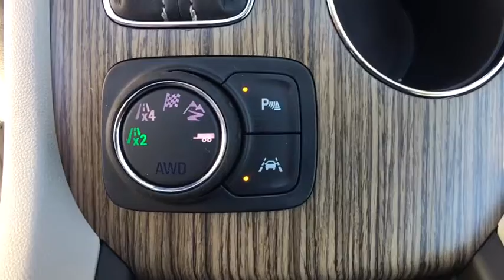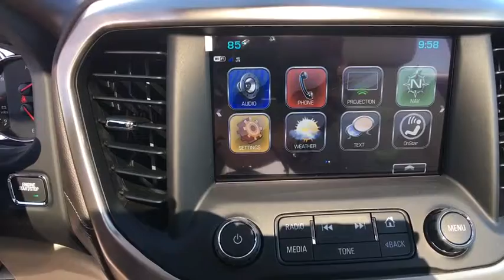2018 GMC Acadia Reno, Carson City, Lake Tahoe, Northern Nevada, Roseville, NV JZ105240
Reno GM
900 Kietzke Ln